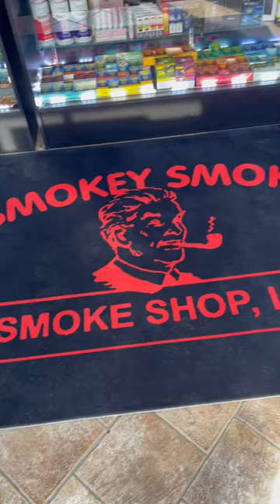Smokey smoke smoke shop LLC